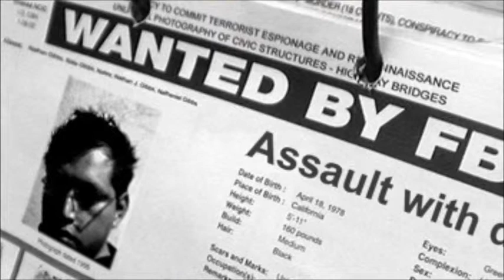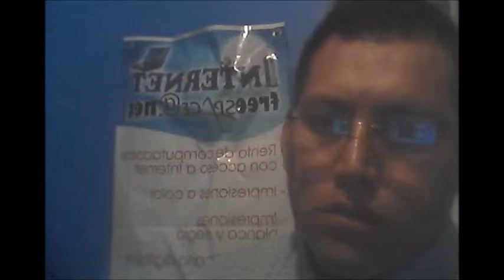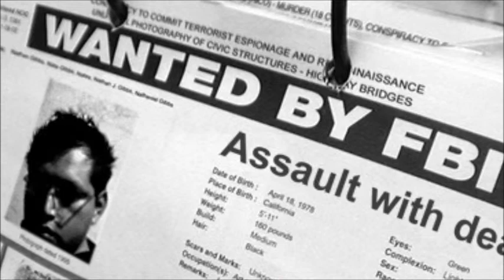EL BRINDIS DEL BOHEMIO JUAN CARLOS LOPEZ ESCRIBANO